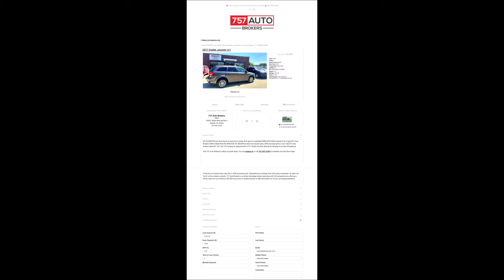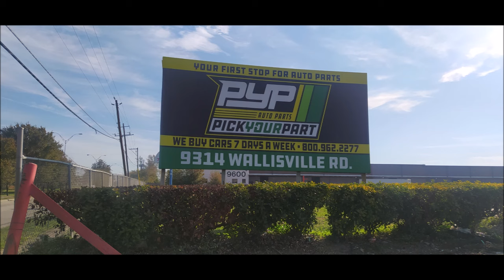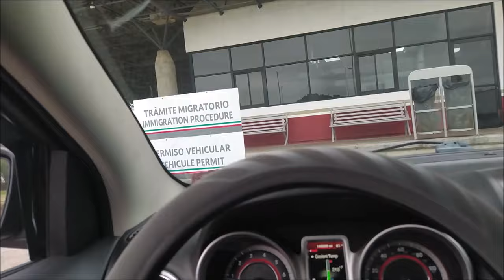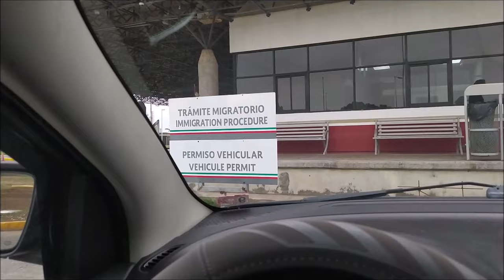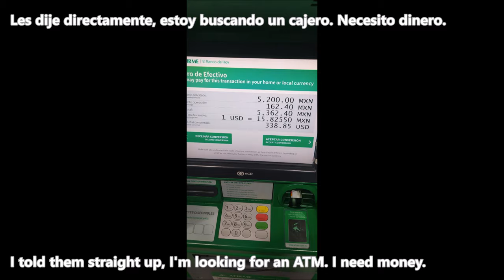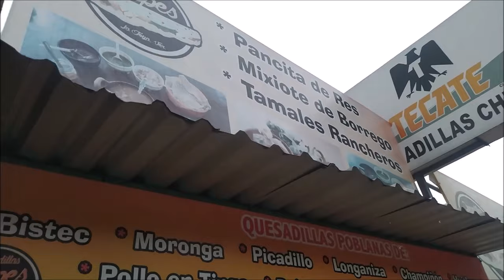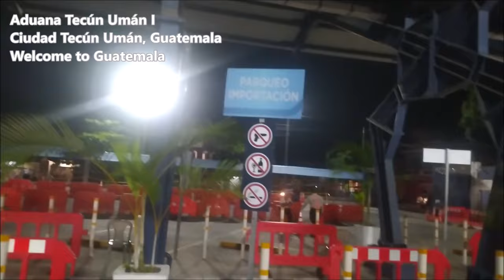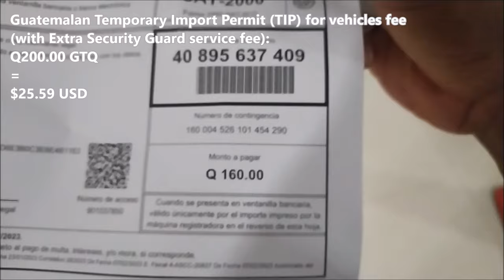🇲🇽 Mexican Federal Officials Extorted Me...Twice! Now I See How the Migrants Feel!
■ MATAMOROS, TAMAULIPAS, MEXICO: How I Handle Police/Officials Corruption When Driving in Mexico.

**This video is in no way intended to belittle or show disrespect toward the Mexican or Guatemalan people.**

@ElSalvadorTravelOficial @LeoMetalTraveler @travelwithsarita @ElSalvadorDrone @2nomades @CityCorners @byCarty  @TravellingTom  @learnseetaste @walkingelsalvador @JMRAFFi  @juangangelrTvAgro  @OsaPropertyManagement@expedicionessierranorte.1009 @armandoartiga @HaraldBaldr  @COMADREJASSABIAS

Mexican Armed Forces Restaurante Quesadillas Chepes
 La Joya, 92690 La Joya, Veracruz, Mexico Guatemalan Temporary Import Permit (TIP) for vehicles fee: Q160.00 GTQ  aduana Guatemala–Mexico border Migrant group attempts mass entry into US at Mexico border mexican police extortion Traffic Stop Extortion Scheme Aduana Tecún Umán I Ciudad Tecún Umán, Guatemala
el salvador 4k traveladvice thenomadicmovement traveladvice TREADtheGlobe TRAVELSTOKE Karen Klopp KarenKlopp Pasaquina pueblosvivos San Salvador travel guide is el salvador safe? exposed is san salvador safe el Salvador travel guide san salvador safe el salvador safe san salvador dangerous el salvador dangerous Safety El Salvador Guides El Salvador Travel Travel El Salvador el salvador royal decameron san salvador el salvador travel vlog things to do in el salvador decameron el salvador trip salinitas royal decameron salinitas central america is el salvador safe is san salvador safe is san salvador dangerous where is el salavador what is el salvador san salvador crime san salavador dangerous el salvador dangerous el salvador tourist in el salvador is el salvador cheap? 2023 el salvador 2024 sunset hopper Atilio Larin el salvador el salvador volcano el salvador news el salvador centro san salvador nayib bukele carlos calleja elecciones en el salvador mercado de catedral de nuevas ideas el salvador plus el salvador 4k luisito comunica haraldbaldr sunset_hopper nina japanese nina japonesa el salvador youtuber エルサルバドル 海外旅行 海外旅行 ユーチューバー atilio Atilio Atilio Larin atilio larin Alfredo Larin hermano de alfredo larin atilio larin y su novia atilio larin novia atilio larin tiene novia nina atilio entrevista entrevista a atilio larin entrevista a alfredo larin Alfredo atilio larin enfermo atilio larin El Chivo Gringo sabbatical polyglot el salvador san salvador ms-13 barrio 18 gang war el salvador dangerous most dangerous country safest country is el salvador safe to visit el tunco surf city gringo in el salvador life in el salvador daily life in el salvador Bitcoin Soyapango Terminal Nuevo Amanecer San Marcos El Salvador International Airport Saint Oscar Arnulfo Romero y Galdámez

- How I Handle Police Corruption When Driving in Mexico
- Corrupt MEXICAN Police Officers Demand Money (Van Life in Mexico)
- U.S. Army Vet Confronts Crooked Tijuana Police Officers Who Falsely Arrested and Robbed Him.
- We got pulled over in Mexico and this happened~policías de Mexico “esto no es legal”
- Driving in Mexico 🇲🇽 Everyone’s fear seeing the Policia.
- Tool to Combat Police Corruption in Mexico
- The Places in MEXICO with the WORST POLICE CORRUPTION
- Corrupt Cops in Tijuana’s Zona Centro Targeting Americans for Extortion Until “El Jefe” Requested

- 🇸🇻 I Quickly Left El Salvador After Visiting Soyapango! (#133)